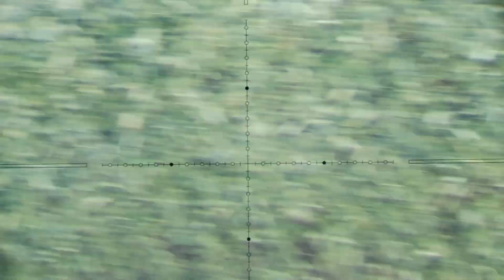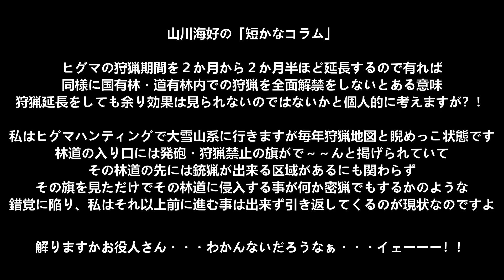射撃の瞬間前後の映像の不具合で困った！ それと「短かなコラム」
エゾシカ🦌/ヒグマ🐻ハンティングガイド専門company

＊２０２２年度（エゾシカ🦌１０月１日～翌年３月末）（ヒグマ🐻１０月１日～１１月末）のエゾシカ狩猟ガイド随時受付中です🦌
＊エゾシカ・ヒグマハンティングガイドエリア　　厚岸町・標茶町・鶴居村・阿寒町・白糠町
＊１０月１日～１２月末の期間（ガイド時間）日の出から日の入りまで
＊翌年１月１日～３月末の期間（ガイド時間）AM９時３０分～日の入りまで
＊宿泊施設は鶴居村「ホテルタイトー」がお薦めです
＊ガイド使用車　ランクル３０００　（車使用・燃料代金は全てガイド料金に含む）

一日３８,０００円
ハンター歴１０年以上・ライフル
一日４８,０００円
なお、当方ガイドに来ている方からの紹介者であれば、それぞれ一日８，０００円を値引かせて頂きます

ガイド期間
エゾシカ　１０月１日～翌年３月末
ヒグマ　　１０月１日～１１月末
トラウトフィッシング　４月２５日～１０月末日　（ガイド料　２万円）

２０２２年  １１月２９日　随時更新

現在のガイド予約表

１１月２６・２７日　　 　SD氏 ヒグマハンティング🐻🐻
１２月９・１０・１１日   TG氏 ヒグマハンティング🐻🐻🐻
１２月１７/１８日　　　　KT氏 🦌🦌

１２月３１日
翌年１月１/２/３日　　　 NK氏 🦌🦌🦌🦌

２０２３年

２月１８/１９日　　　　  KT氏 🦌🦌
３月２５/２６/２７日　　 KT氏 🦌🦌🦌

私が描いたラインスタンプ　ハンティングとトラウト釣りのスタンプが盛り沢山あります！